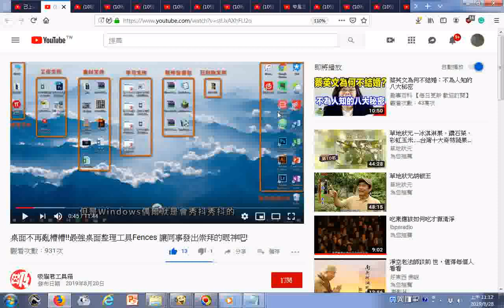瀏覽桌面不再亂糟糟!!最強桌面整理工具Fences 讓同事發出崇拜的眼神吧!